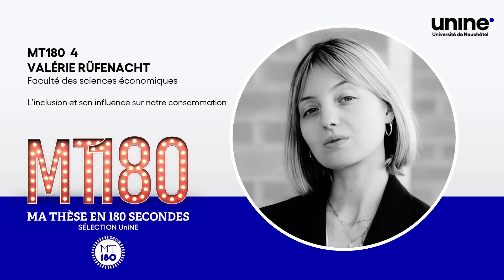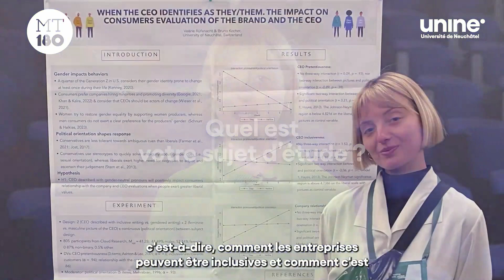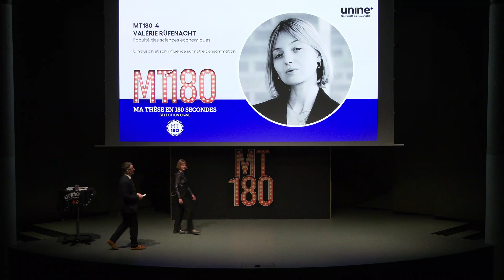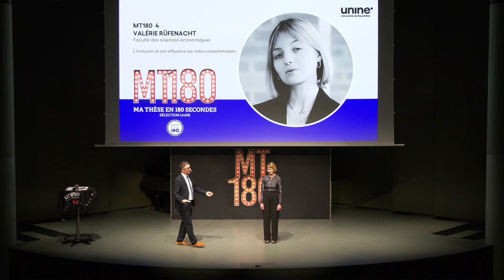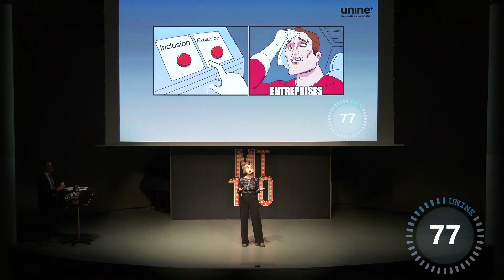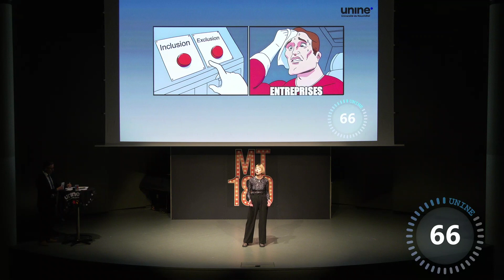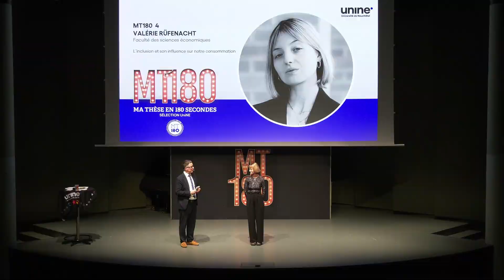Valérie Rüfenacht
Prestation de Valérie Rüfenacht:
Faculté des sciences économiques
L’inclusion et son influence sur notre consommation